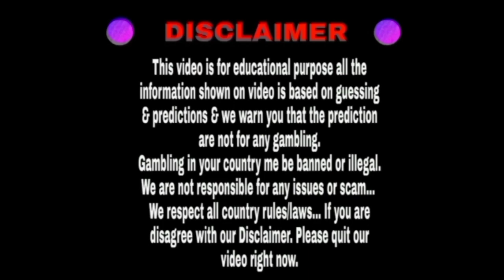Milan day 05/09/2023 | Fix open to close | Dhamakedar jodi